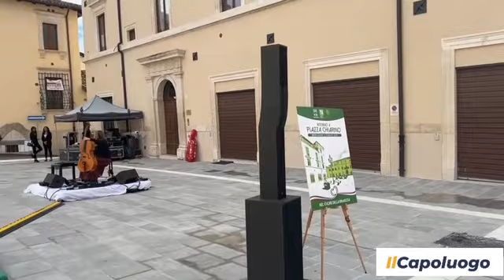L'Aquila, inaugurata la nuova Piazza Chiarino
Riconsegnata Piazza Chiarino nella sua nuova veste e dopo l'importante restyling: pavimentazione grigio chiaro, panchine moderne verde urbano per uno dei luoghi chiave del cuore storico aquilano.